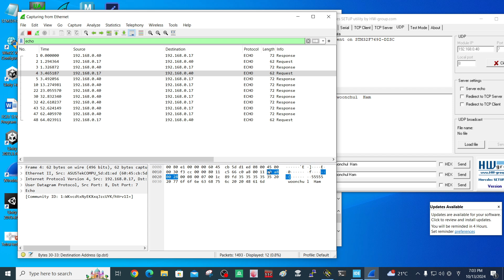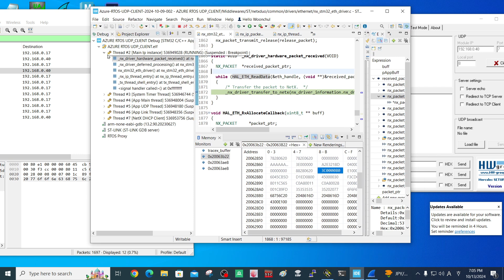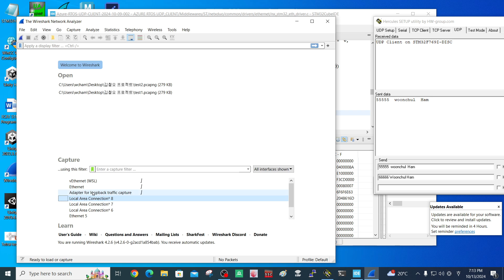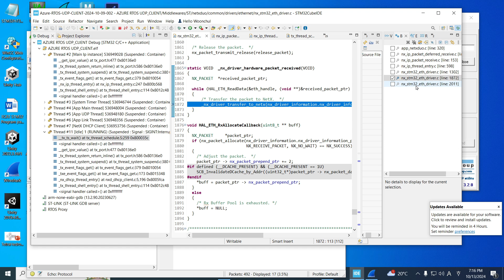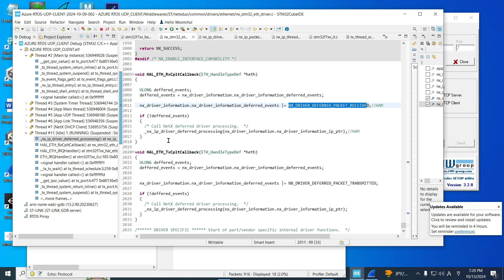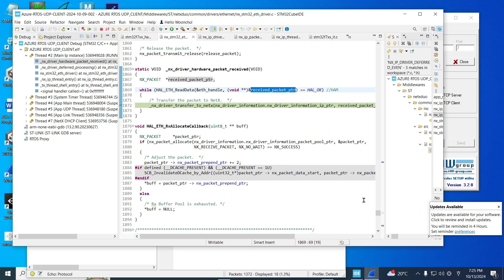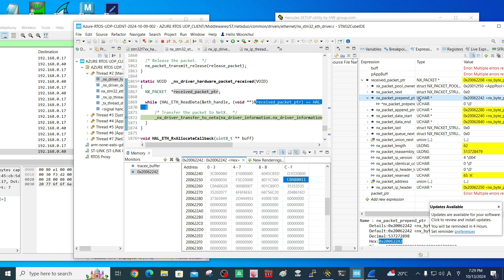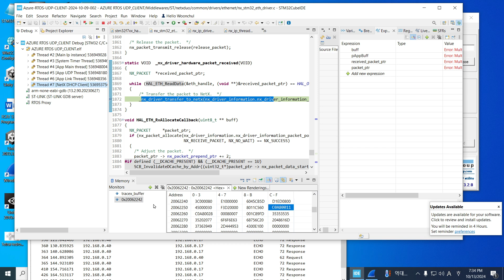2024 10 13 2024 10 12 AZURE RTOS UDP CLIENT Packet Receive Analysis 001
Packet Receive Analysis #001 in Azure RTOS UDP CLIENT operating on STM32F769I-DISC.  Prof. Woonchul Ham